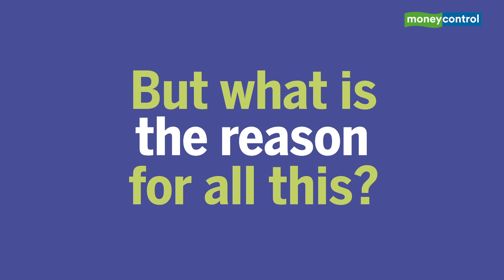Chidambaram-INX Media Case Timeline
The High Court has granted Chidambaram an anticipatory bail. Here's a timeline of what all has happened in the INX media case